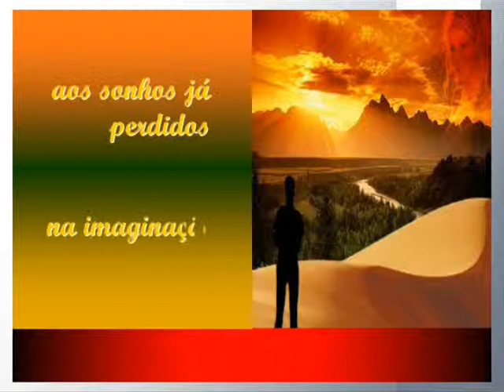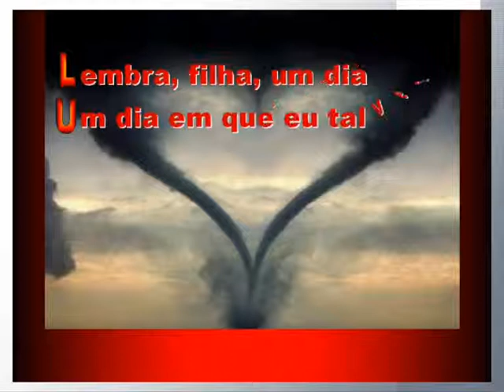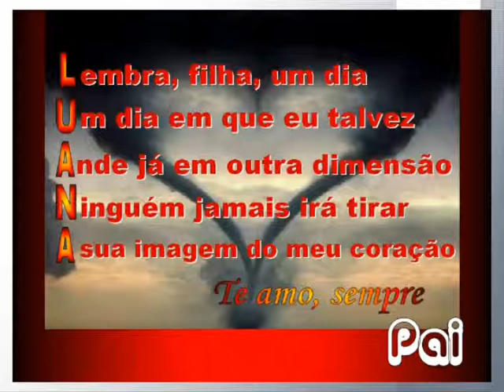09 - Poema do Amor Maior - Altemar Dutra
HOMENAGEM À MINHA FILHA